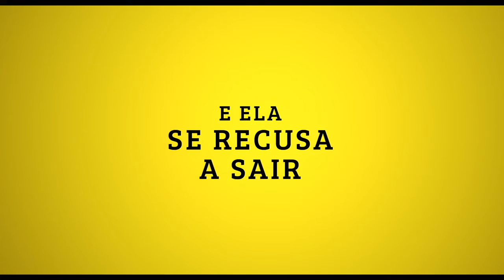A Senhora da Van (trailer HD)